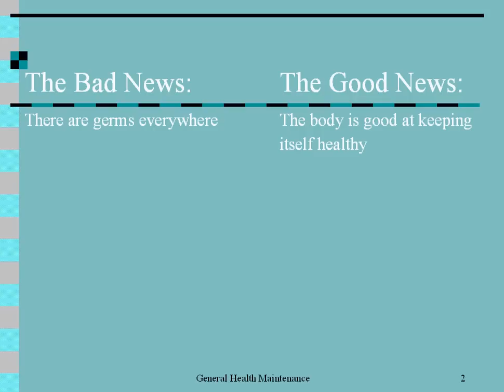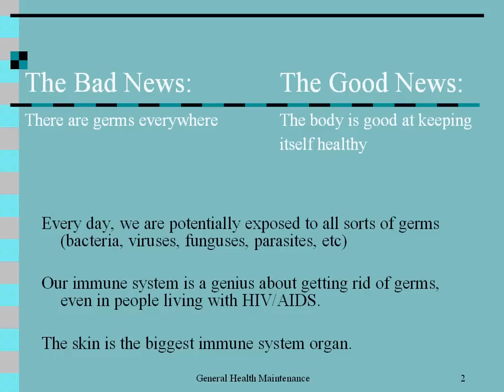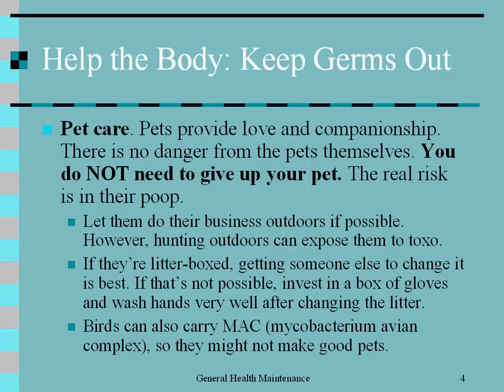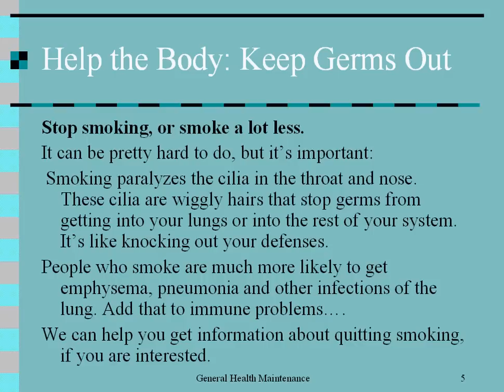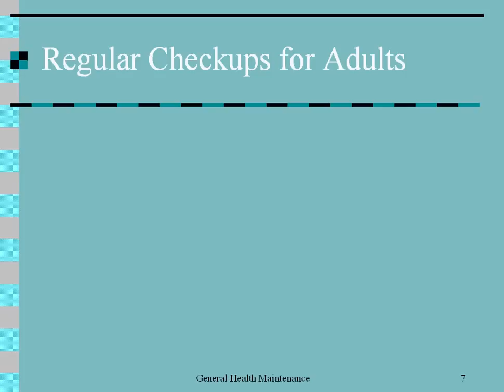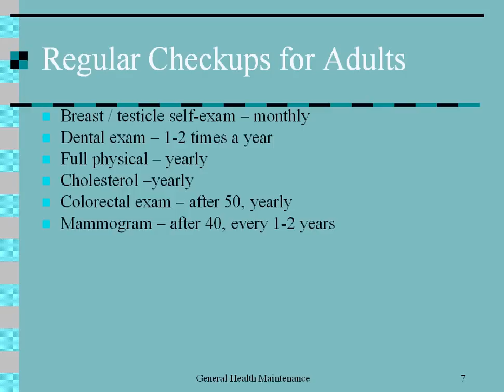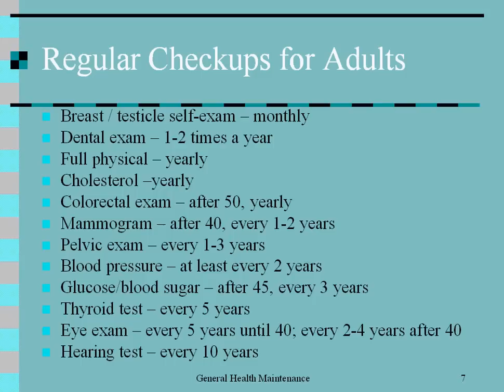General Health Maintenance Part 1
This presentation is about the many things we can do to keep ourselves healthy, with or without HIV. This is for Frontline TEACH.